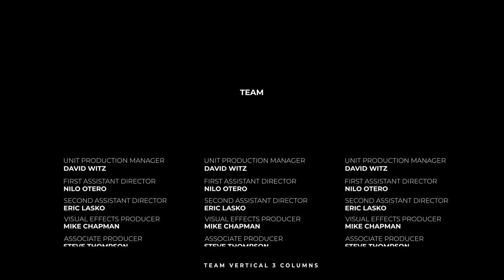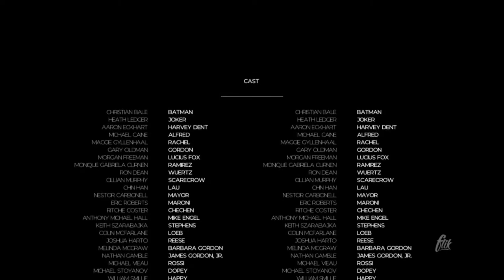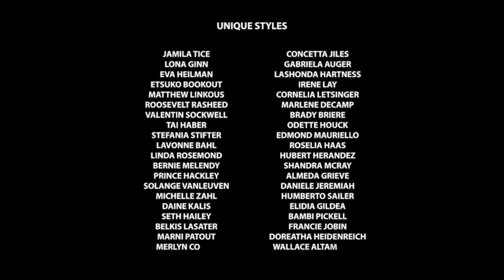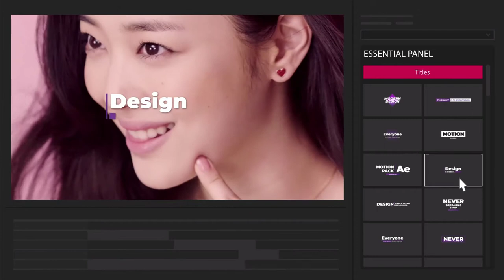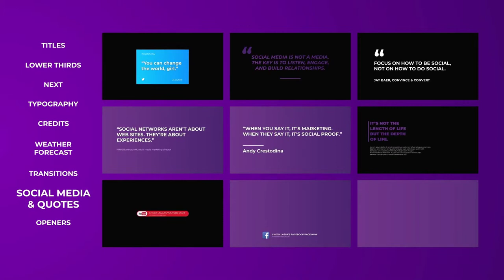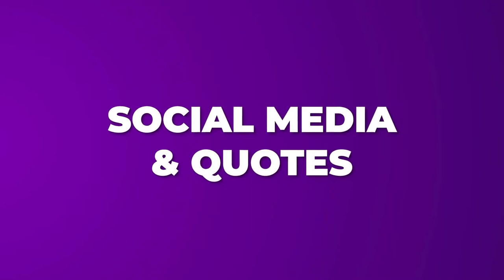Top 5 Premiere Pro Credits Template Download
Top 5 Premiere Pro Credits Templates Download